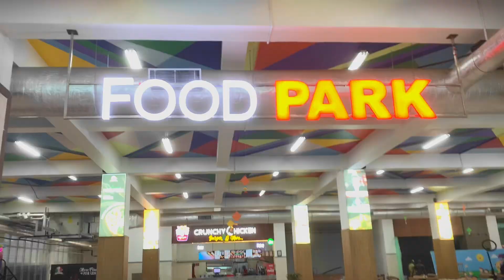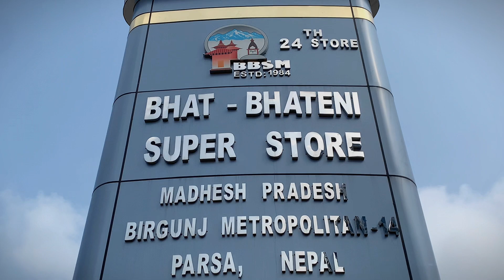Bhatbhateni Super market || Birgunj Bhatbhateni || BEepin Vlogs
Bhatbhateni super mall Birgunj Bhatbhateni

Hello dosto mera ghar birgunj Nepal me he agar mera video aap logo ko aacha lage to please like shere and subscribe my YouTube channel aap log kaha se ho please comment